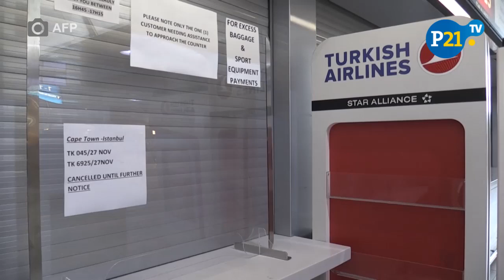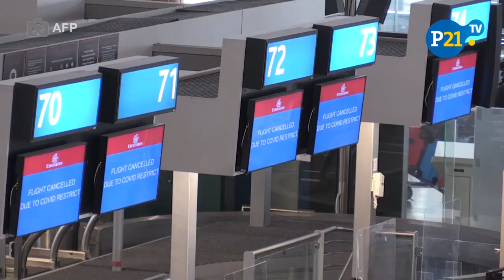Variante Ómicron llegó a Europa: Alerta ante los primeros casos de la nueva variante del COVID-19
Con casos identificados en el Reino Unido, Alemania, Italia y Bélgica, la preocupación por la nueva variante ómicron del covid-19 aumentaba en el Viejo Continente el sábado, mientras se acentúa el aislamiento de varios países del sur de África.